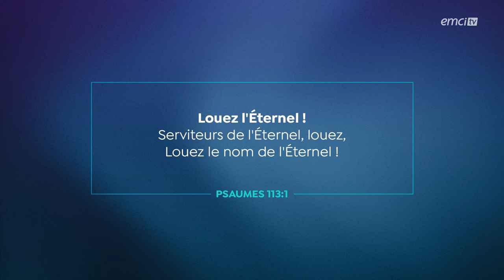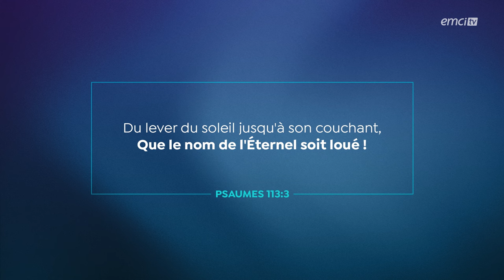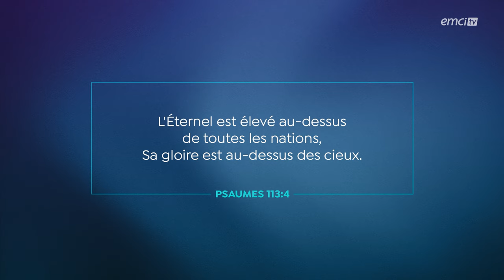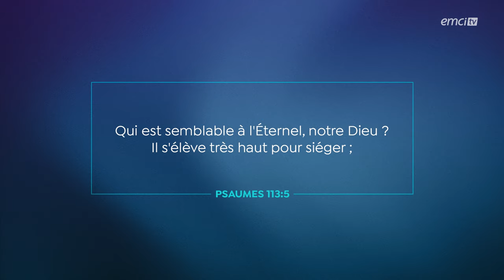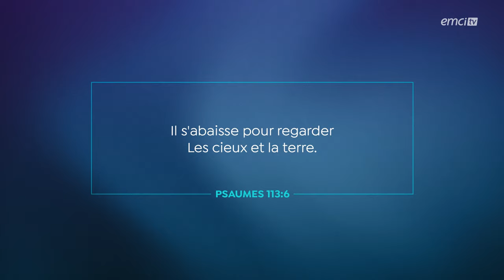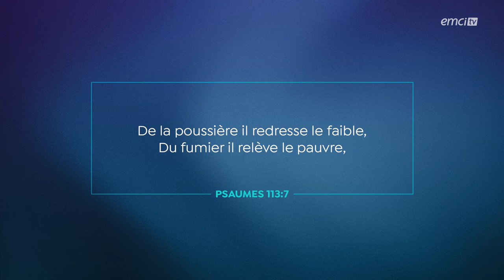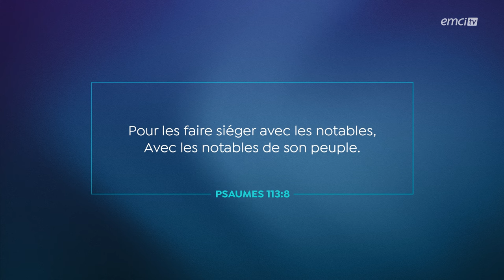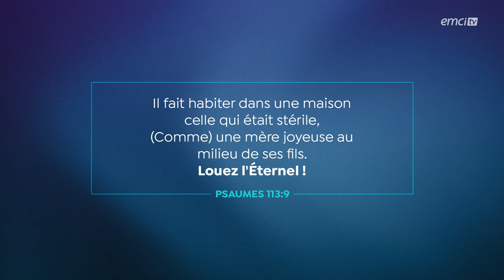Lisons et prions le psaume 113 (Psaume de reconnaissance) - Prières inspirées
Pour clôturer cette semaine sur la reconnaissance, nous allons lire et prier le Psaume 113 avec Jérémy. Arrêtons-nous et prenons ce temps à part pour louer et célébrer le Seigneur pour tous ses bienfaits. Faisons monter des actions de grâce et des chants d'adoration à notre Dieu !

© Émission produite par EMCI TVLisons et prions le psaume 113 : Psaume de reconnaissance - Prières inspirées - Jérémy Sourdril